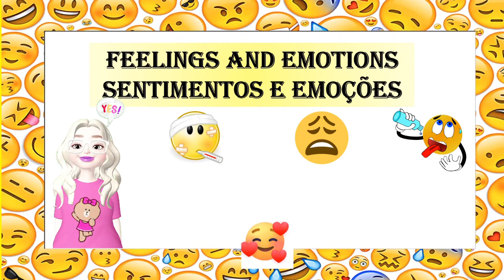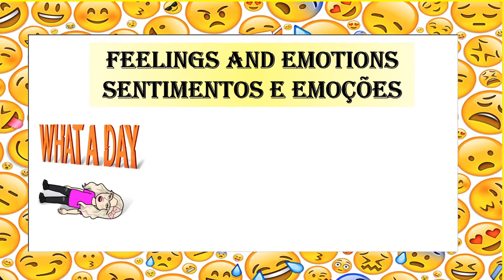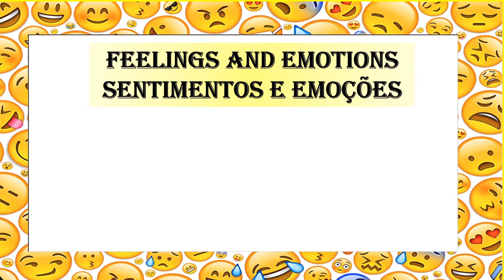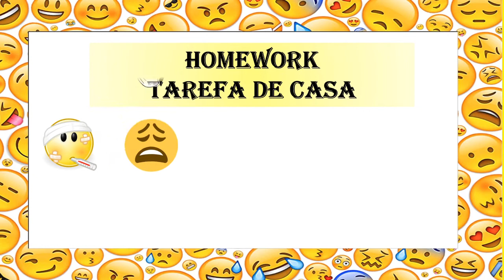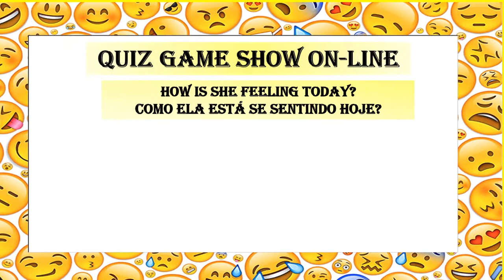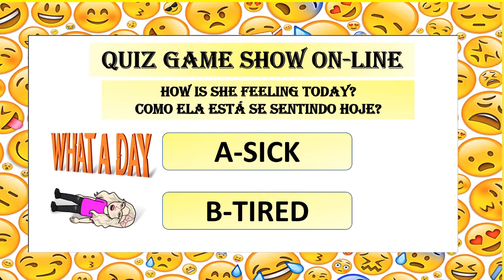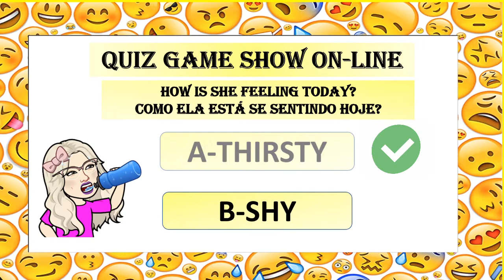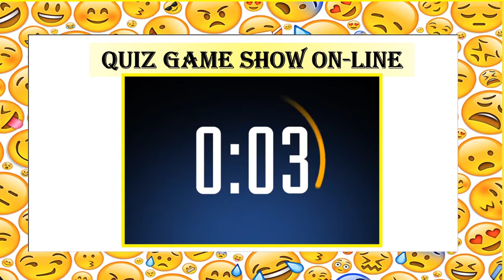AULA ON-LINE 4 -3° ANO-FEELINGS AND EMOTIONS TEACHER KARLA DOTI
Olá,pais e crianças !
Vamos aprender hoje mais alguns sentimentos e emoções,ok?
I hope everyone enjoy this video!
Eu espero que todos gostem do vídeo!
Thanks a bunch!
Bye!